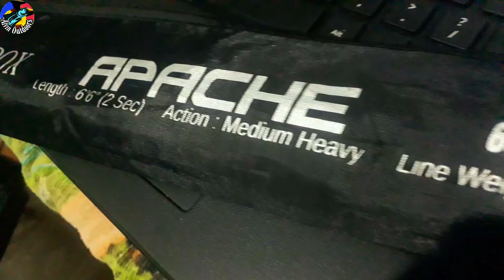Murang Fishing ROD nabinyagan agad | MANILA BAY FISHING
Enjoy watching mga Ka-Outdoors!
Goodvibes lang po tayo lagi.
Godbless and stay safe everyone!

Please No Skip Ads po and Don't forget

2nd Youtube Account :
☆BUHAY PROBINSYA VLOG☆

If you LIKE my videos. Please support by No skipping Ads or Send something to help others, Who needs a helping hand.

TACKLE+MARINE
Sports Fishing Accessories

Music Credit to:
Song: Leonell Cassio - Why'd You Wanna End ( ft. Allex Lippett )